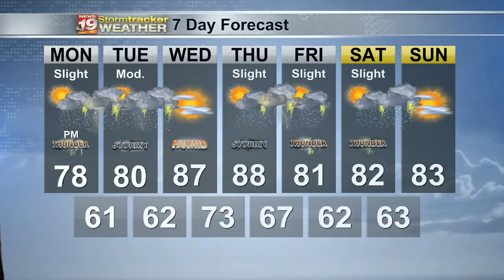Miller's 7 Day Outlook: June 26, 2022